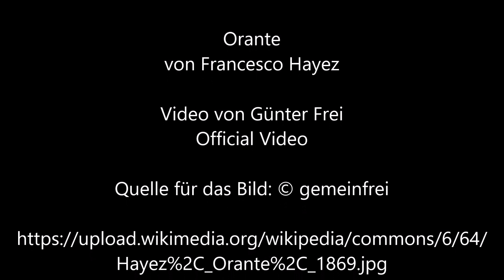Orante von Francesco Hayez - Video von Günter Frei (Official Video)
Sechsachteltakt,  d-Moll,  diatonische Handharmonika,  Hohner Club II B, Konzertgitarre,  Orante,  Francesco Hayez,

Francesco Hayez  malte das Bild in Öl auf Leinwand im Format  61,5  x 55,3  cm.

Francesco Hayez  (1791–1882)

“          Oran•te
/Oránte/
Substantiv, feminin [die]bildende Kunst

 Gestalt der frühchristlichen Kunst in antiker Gebetshaltung mit erhobenen Armen [und nach oben gewendeten Handflächen] (in Verbindung mit dem Totenkult in Reliefdarstellung auf Sarkophagen, in der Wandmalerei der Katakomben)       “

“   Orante
Francesco Hayez, Orante
Autore:
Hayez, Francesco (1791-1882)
Titolo:
Orante
Periodo:
XIX secolo
Datazione:
non datato (1869)
Classificazione:
Dipinto
Tecnica e materiali:
Olio su tela
Dimensioni (altezza x larghezza in centimetri):
61,5 x 55,3
Luogo di conservazione:
Collezione Poscio, Domodossola (VB), Italia      “